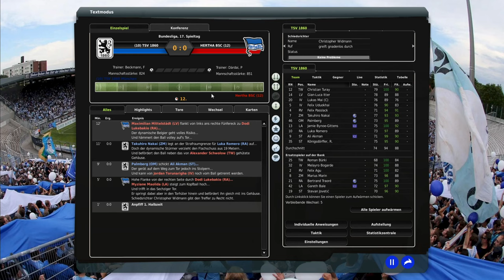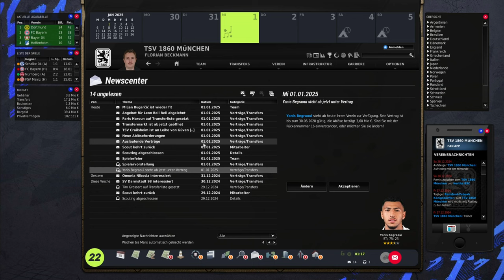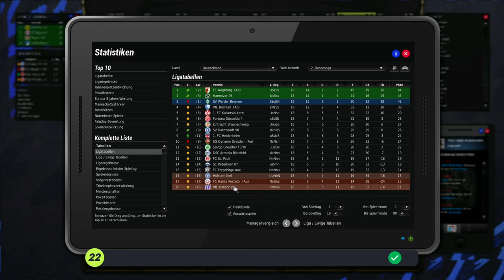Jahres Wechsel und Neuer RV #85 1860 München Karriere EA FM 22